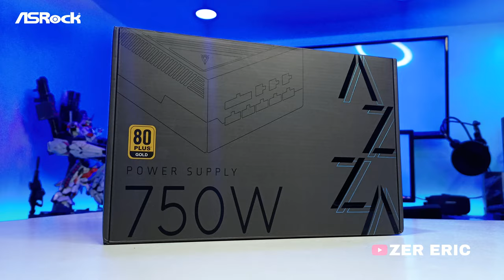Gaming PC Build Intel i9 12900K ASRock Z690 PG Velocita RX 6700 XT DDR5 Ram | Time lapse | Game Test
Intel i9 12900k | ASrock Z690 Velocita | Challenger RX 6700 XT | Azza Octane ATX | 750W GOLD PSU.

Please leave a comment about this build. I'll do my best to reply.

Thank you so much ASRock and Azza for making this build possible!
Games:
Fortnite
GTA V
Hitman 3
Specifications:
Processor: Intel Core i9-12900K 12th Gen
Motherboard: ASrock Z690 PG Velocita
GPU: Asrock Challenger RX 6700 XT
RAM: OCPC PISTA DDR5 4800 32GB
SSD: Teamgroup MP34 M.2 PCIe
SSD: OCPC HP 128GB M.2 NVMe SSD
PSU: Azza 750W Gold
Case: Azza OCTANE A ATX Mid-Tower
AIO: Cooler Master MasterLiquid PL360 Flux
Monitor: MSI OPTIX MAG274R-QD
Video Tools:
Camera: Realme 6
Lights: 45cm Ringlight
Slider: Andoer 3 wheel electric slider